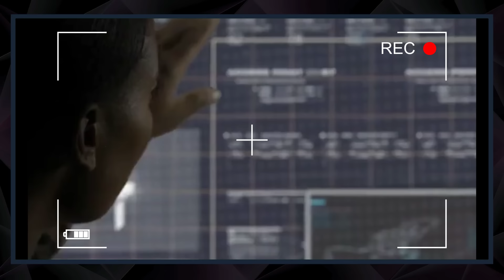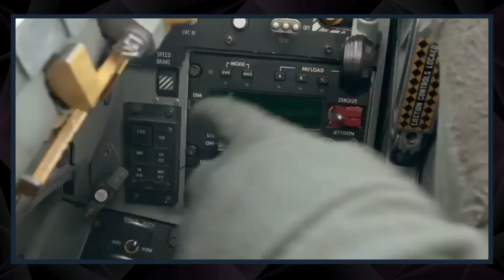FLAŞ! MEĞER ABD TÜRKİYE'YE BU UÇAĞI SATMAK İSTİYORMUŞ ! - SAVUNMA SANAYİ